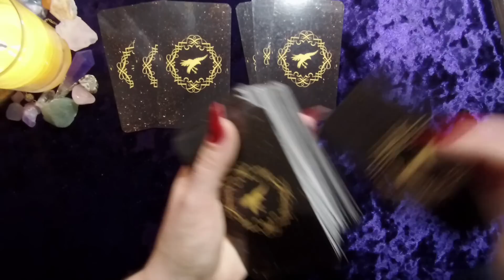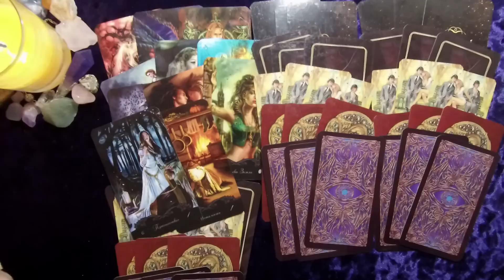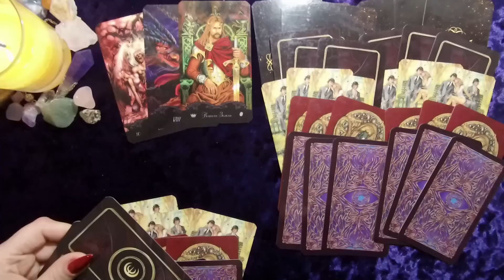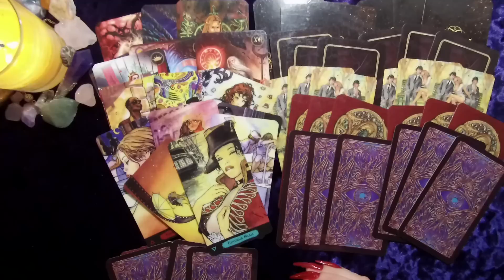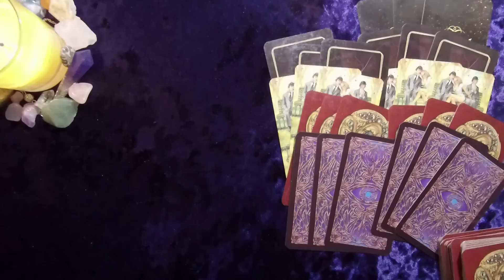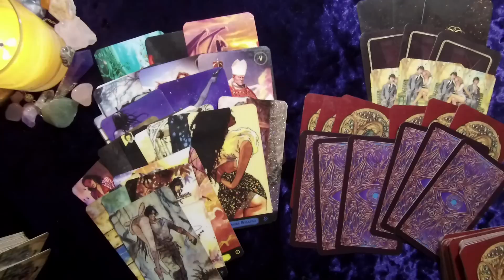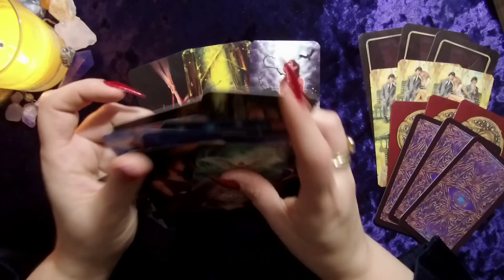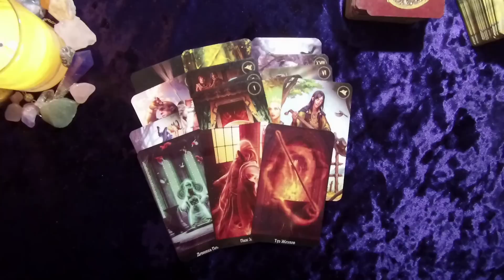МЫСЛИ МУЖЧИНЫ О ВАС СЕЙЧАС | Таро гадание онлайн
Тайны и мысли мужчины: ЕГО Правда о вас сейчас🥰💋ЧТО ОН ДУМАЕТ ОБО МНЕ ПРЯМО СЕЙЧАС сегодня В ДАННУЮ МИНУТУ? СКРЫТЫЕ МЫСЛИ, ЧУВСТВА ПАРТНЕРА ЧТО В ЕГО ПОДСОЗНАНИИ?
ВСЕ ЕГО МЫСЛИ У ВАС НА ЛАДОНИ...КАКИЕ МЫСЛИ О ВАС НЕ ДАЮТ ЕМУ ПОКОЯ?💖
1вар-02:53
2вар-48:00
3вар-01:07:48